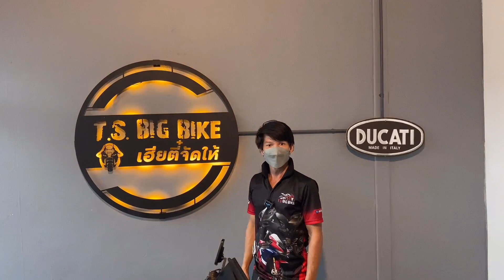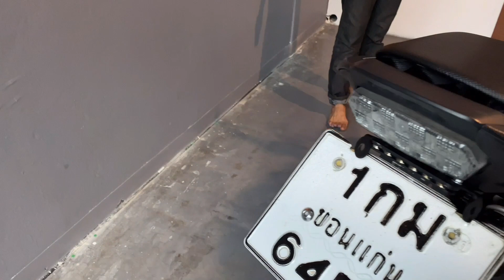cb650 ราคาตลาดแตกอีกแล้ว ☎️0628352742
เฟส